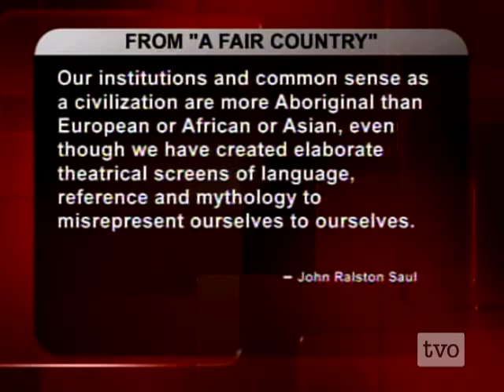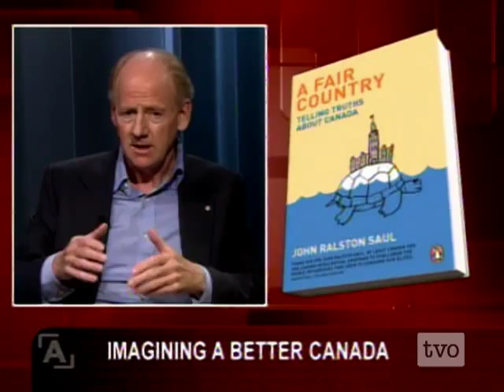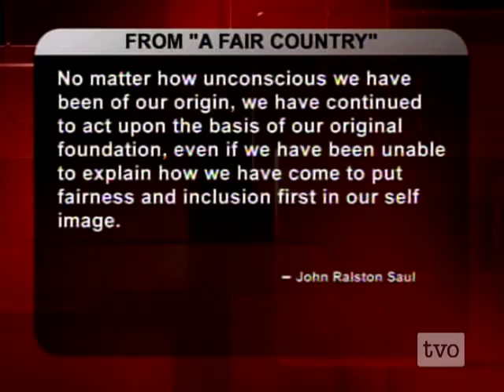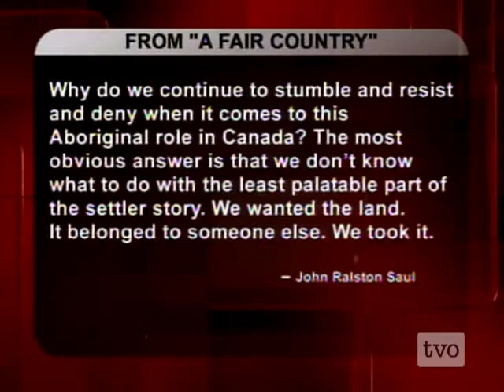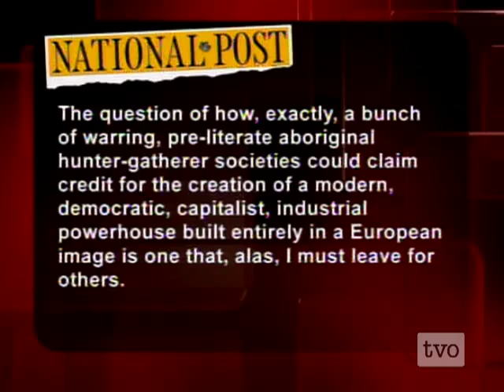John Ralston Saul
Imagining Canada as rooted in the encounter with North America's native people: John Ralston Saul, author of "A Fair Country," on Canada's Metis foundation. Friday October 17 2008